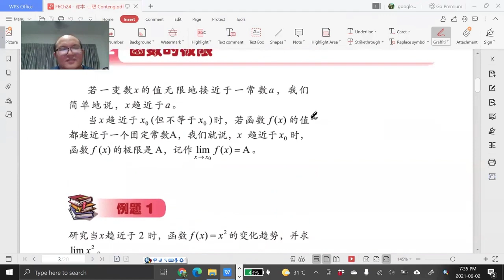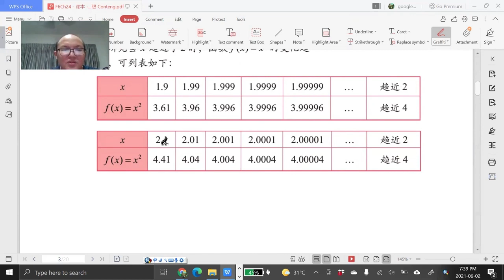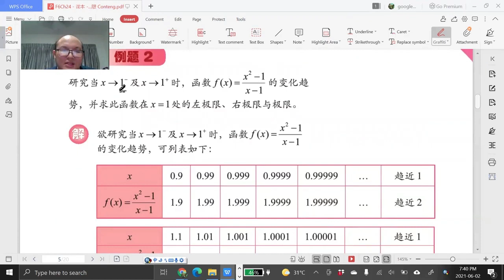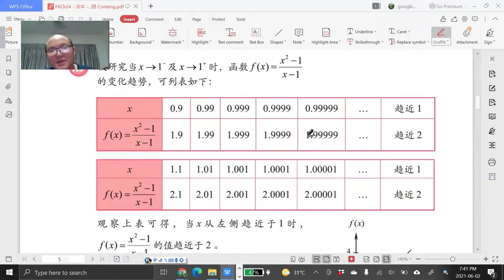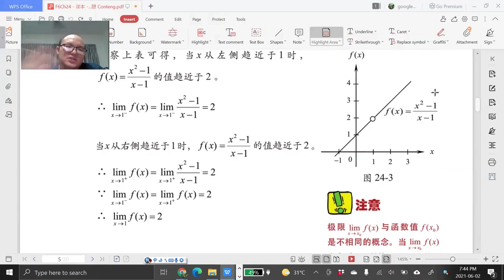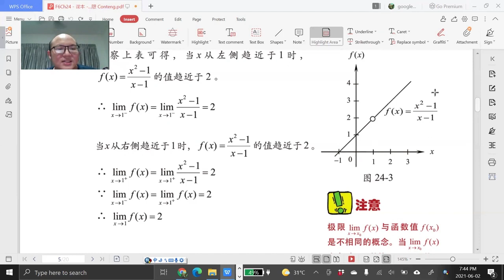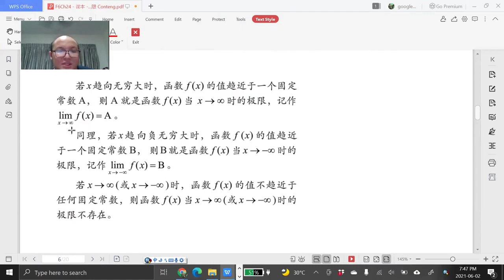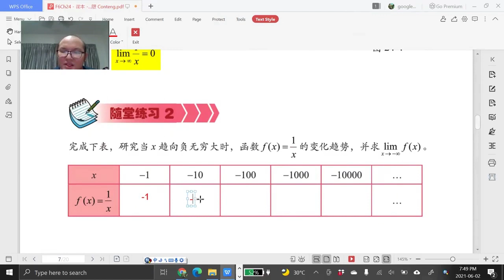2021 06 02 《网课不停歇》 高三文数学第24 2课文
高三非理科班/文商班 数学上册 第24章 极限
24.2 函数的极限